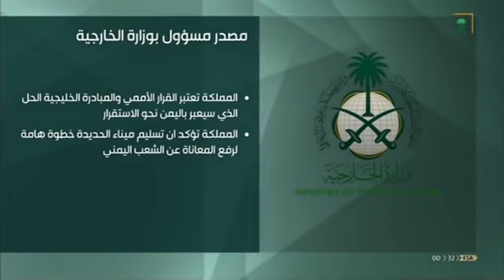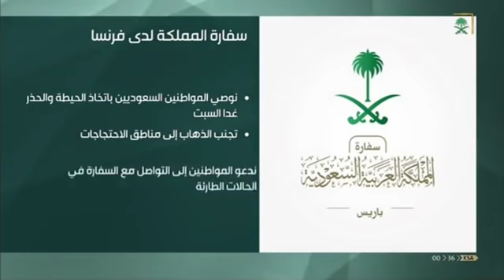نشرة الأخبار الأخيرة ليوم الجمعة 1440/4/7